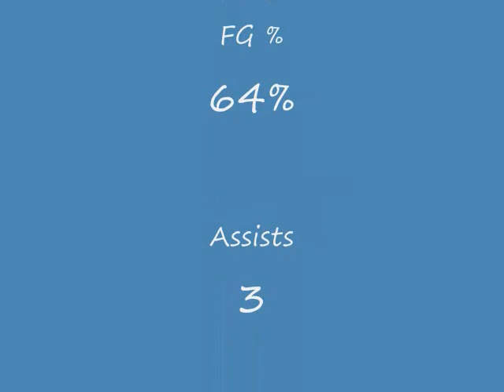Danville Warriors Tyler Hall does his thing vs. Northview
Danville Warrior Tyler Hall does his thing vs. Northview last February. With the help of Purdue incoming big man, Travis Carroll, Tyler led the team to a complete dismantling of Northview.  Tyler is an increasingly recognizable Division 1 recruit in the Indiana High School Boys Basketball recruiting class of 2011.